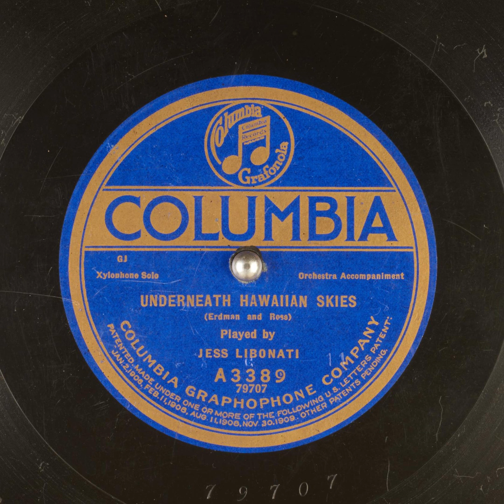Underneath Hawaiian Skies - Jess Libonati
Title: Underneath Hawaiian Skies

Publication date: 1921
Language: English
Performer: Jess Libonati
Writer(s): Erdman, Rose

Summary: Xylophone Solo, Orchestra accompaniment